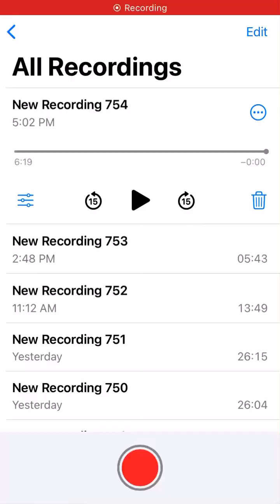Targeted individual in NYC: Dont subscribe!